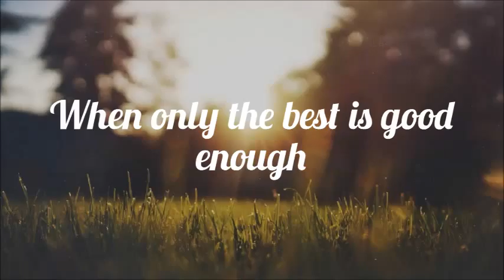FIREPLACE LOVE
Juno loves to sit in front of the fireplace and just chill.